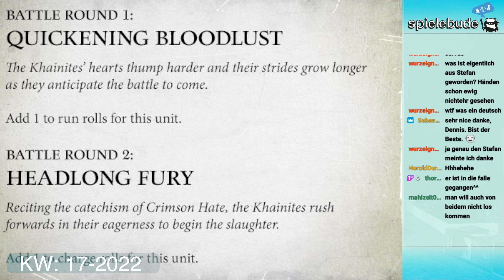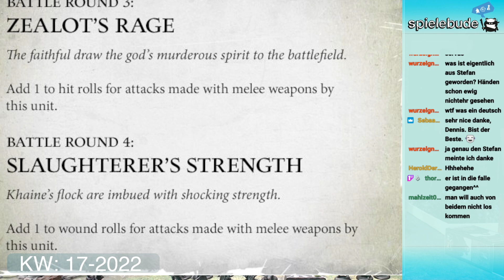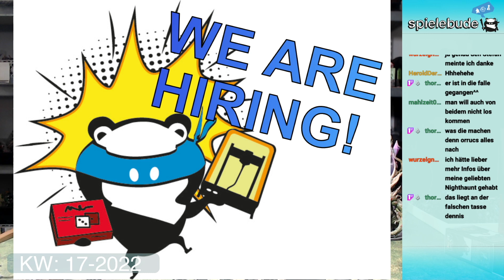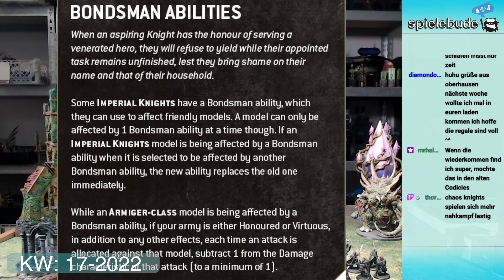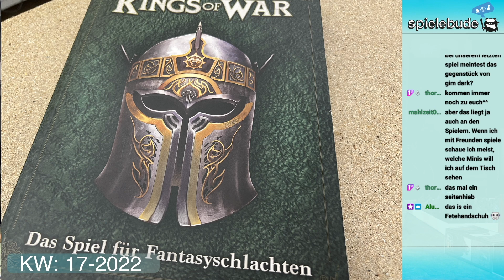Warpgeflüster KW 17-2022: Zwerge im 40k-All, WE WANT U, Age of Sigmar u.v.m. | Spielebude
Im dieswöchigen Warpgeflüster gibt es Neuheiten zu Necromunda, Games Workshops Space Zwergen, einer Bewerbungsmöglichkeit in der Spielebude u.v.m.

Wenn Dir dir Videos gefallen und Du den Kanal gerne unterstützen möchtest, dann kannst Du das auf folgenden Wegen machen:

Du möchtest gerne live auf Twitch dabei sein?